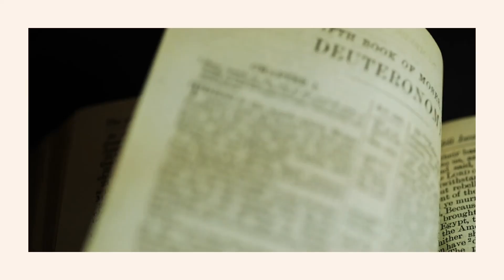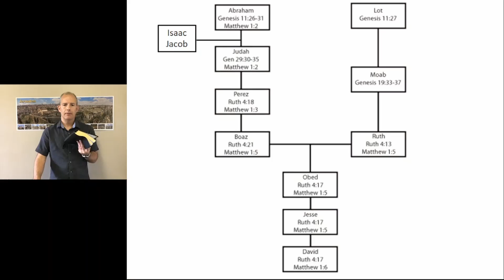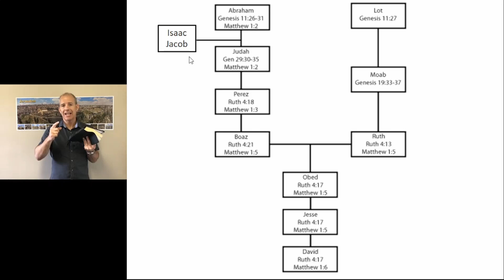Hidden Treasure (Episode 28) - The Blessed Man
Hidden Treasure opens up the Scriptures to see Jesus in the Old Testament in short 10-12 minute segments. When you know where a treasure is located, all you have to do is start digging and you will be rewarded. The LORD says in Jeremiah 29:13 “If you seek Me you will find Me if you seek Me with all your heart.”

(Genesis 12:1-3; Genesis 49:10; Psalm 1-2; 2 Samuel 7:12-13; Luke 1:31-33; Acts 2:30-34)